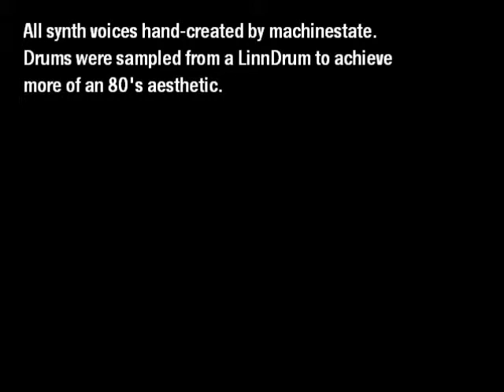After Burner - The Movie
I remade the track "Final Takeoff" with my own synth instruments and created this short video to go with it as a tribute to the best arcade game ever made.  For those who remember and liked this from ytmnd, you'll love this  uncompressed version.